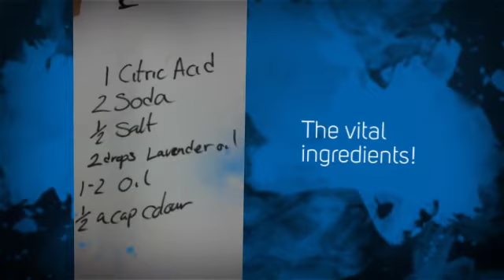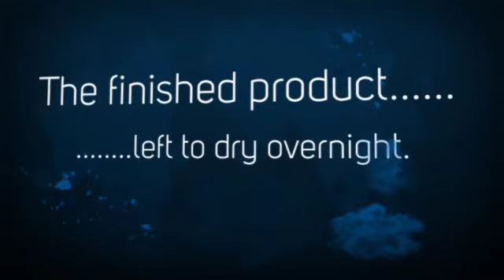STEM Club bath fizzers...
Having made their own designs for their formers, students vacuum formed molds which they then filled with the mixture to make their bath fizzers.